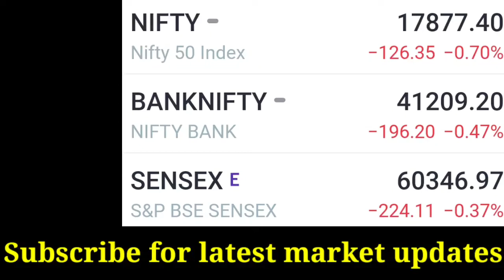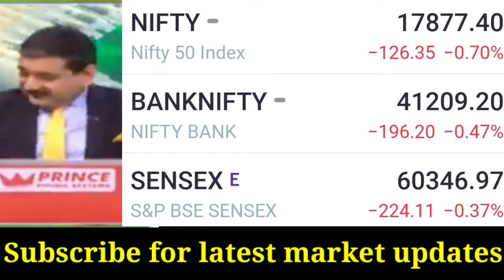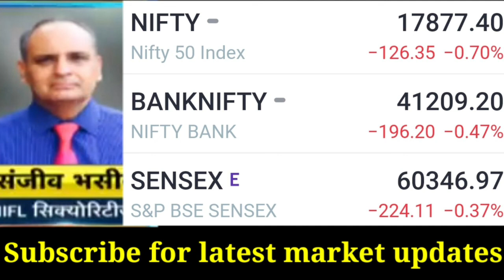आज की भयंकर उठापटक कल भी जारी रहेगी | 16 September Nifty Banknifty prediction | Irctc share news